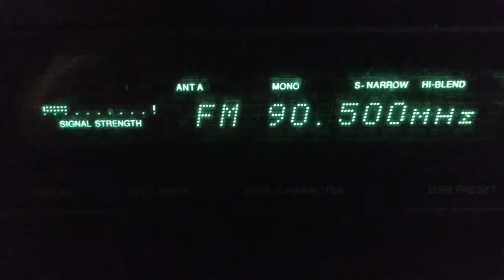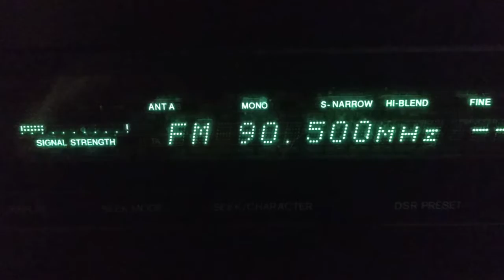Fm dx tropo trt 1 izmit koceaeli